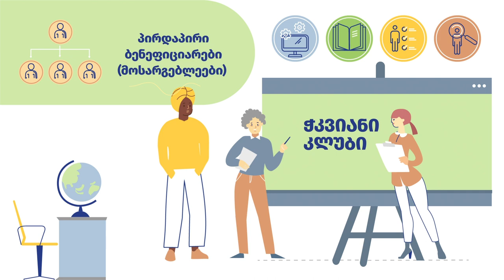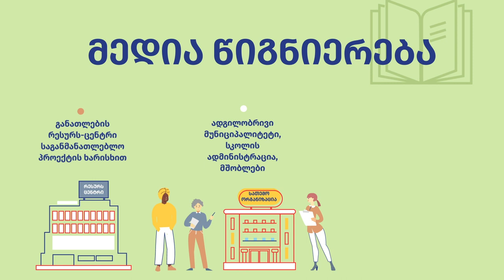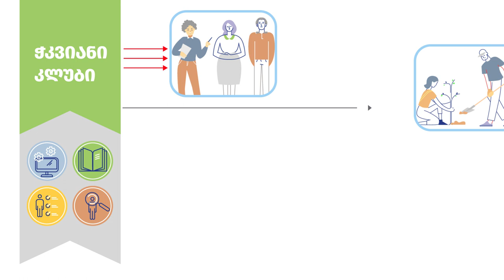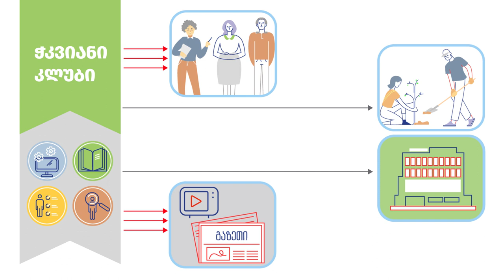ვიდეო 7 - დაინტერესებული მხარეების განსაზღვრა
Any project affects people, society, community, organizations. Watch this video to learn about a simple and effective model for stakeholder identification and mapping.

ნებისმიერი პროექტი ზეგავლენას ახდენს ადამიანებზე, სოციუმზე, თემზე, ორგანიზაციებზე. უყურეთ ამ ვიდეოს და გაეცანით დაინტერესებული მხარეების გამოვლენის მარტივ და ეფექტურ მოდელს.